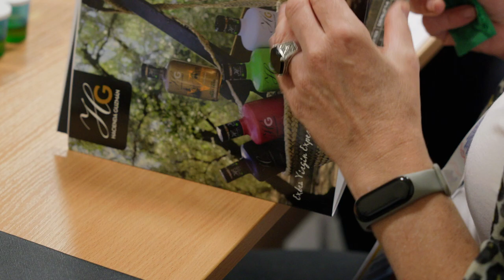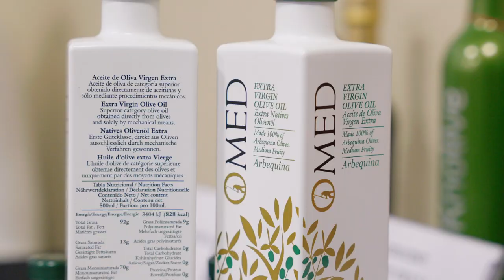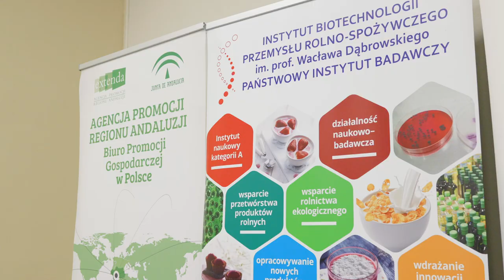Oliwy z Andaluzji na Konferencji Tłuszczowej w Warszawie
W ramach Konferencji Tłuszczowej Instytutu Biotechnologii Przemysłu Rolno-Spożywczego we współpracy z Extenda Polska odbyła się prezentacja i degustacja komentowana, które poprowadził Adrian Stojewski z @HiszpanskieSmaki.

Jako ekspert kulinarny i specjalista od kuchni regionów Hiszpanii przedstawił właściwości zdrowotne, kulinarne oliw Virgen Extra oraz doradził, jak wybrać dobrą oliwę z oliwek. Podczas konferencji zorganizowana została degustacja dla blisko 100 uczestników, gdzie każdy miał możliwość spróbowania jednych z najlepszych oliw na świecie z kategorii Gourmet, ale także tych ze sklepowych pułek.

Poniżej znajdziecie Państwo zestawienie oliw Virgen Extra, które zaprezentujemy podczas konferencji wraz z informacją, gdzie daną oliwę można nabyć: